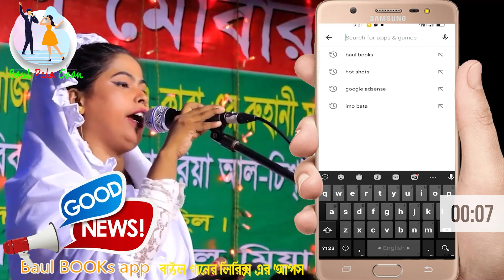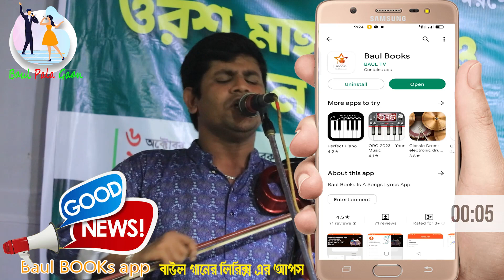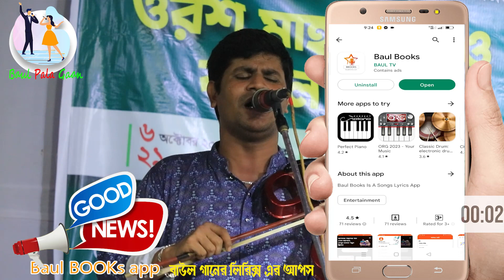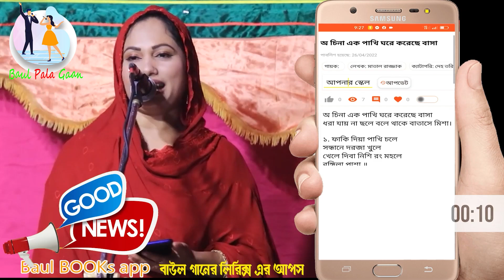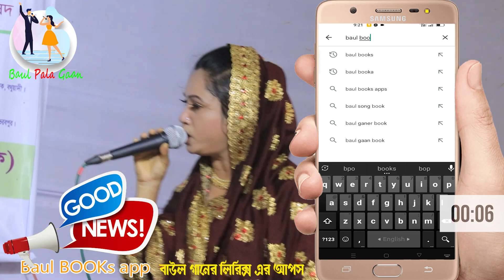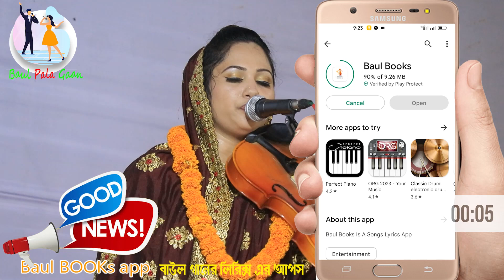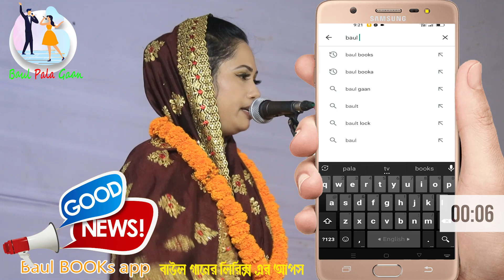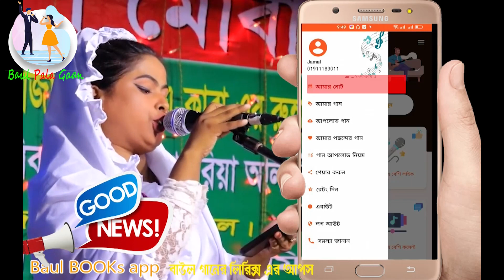😮আসল পালা মত পালা 😮 খাজা ও বড় পীর 🧘পার্ট ১-২🧘পুতুল দেওয়ান 👨🏼‍🎤 হবিল সরকার ।।